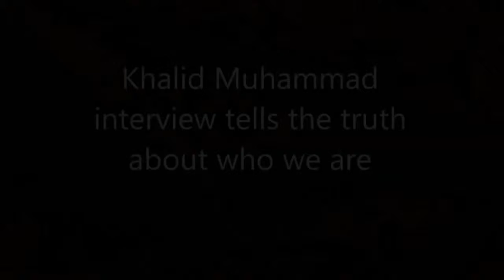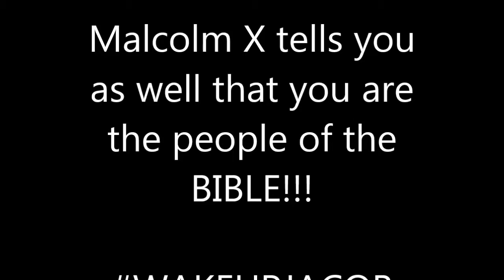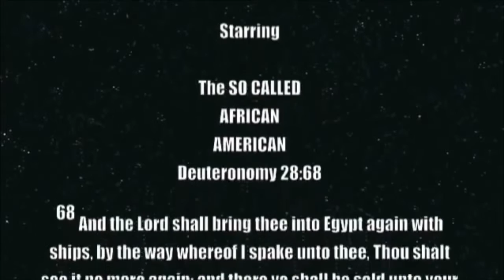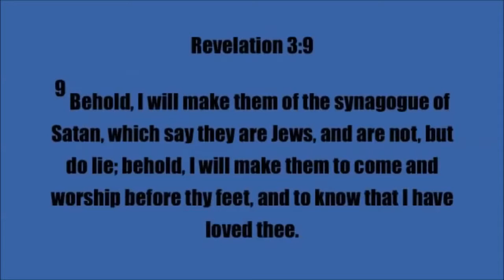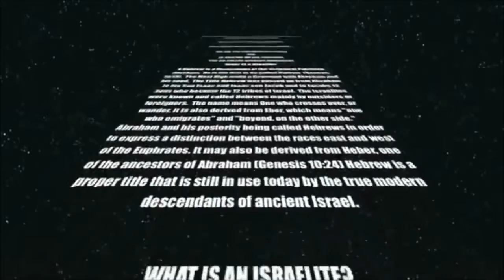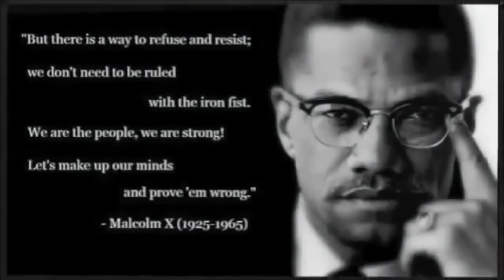Khalid Muhammed & Malcolm X Knew we are the real Jews.